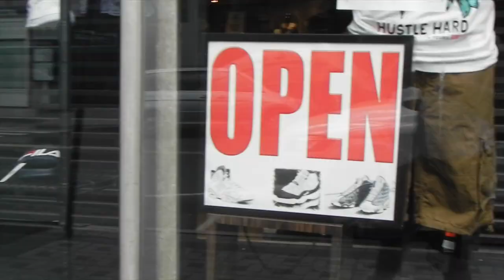Bishop Getitproper - Risk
I Know Im the Future Of Rap Music no CAP I Bleed Blood But Its Music to Gods Ears !!!